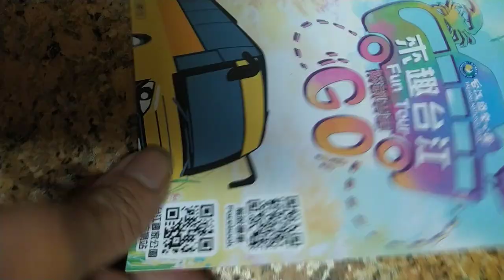VID 20240119#來趣台江#臺灣觀光旅遊文宣品 223731